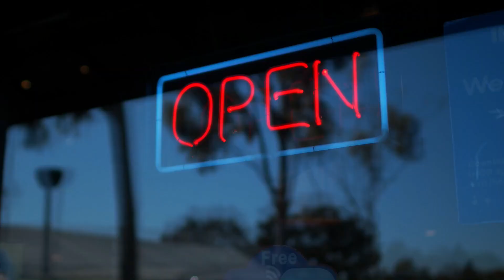Power Up Your Marketing: The 5 Best Ways to Market Your Business - You Need to Know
This video gives five tips on how to best market your business.  It covers how to help you stay active with your target audience, which will ultimately help you grow your business. Whether you're just starting out or looking to take your marketing efforts to the next level, these tips will provide valuable insights to help you succeed. Get ready to take your business to new heights! Enjoy!